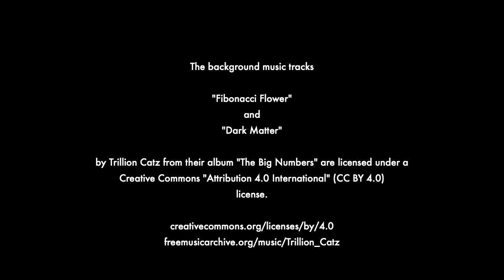Neocaridina davidi — "Kindergarten"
Neocaridina davidi "Red" aka "Red Cherry Shrimp" — red forms, and reverted wild forms, and some in between.